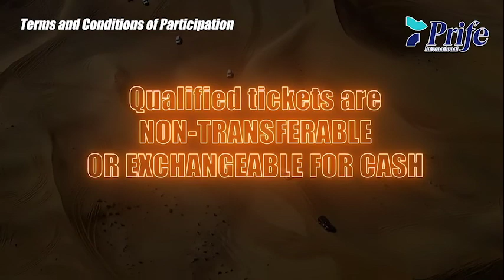Dubai & Egypt Travel Incentive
Join us for a FREE Trip to Dubai & Egypt by qualifying in May & June 2022